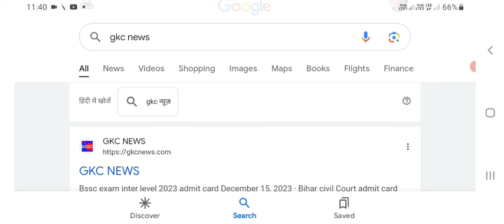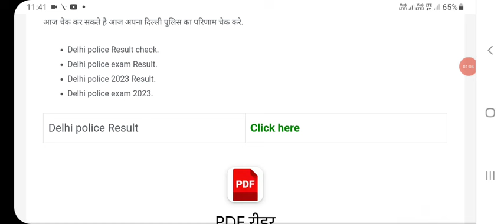delhi police Results 2023|delhi police Result kab aayega |delhi police cut off ur obc sc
delhi police  cut off 2023|delhi police  cut off  kitni rahegi|delhi police  cut off  ur  obc  sc
delhi police  cut off delhi police  cut off  kitni  rahegi
delhi police  cut off  ur  delhi police  cut off  obc
delhi police  cut off  ews

delhi police  cut off 2023  kya rahegi cut off